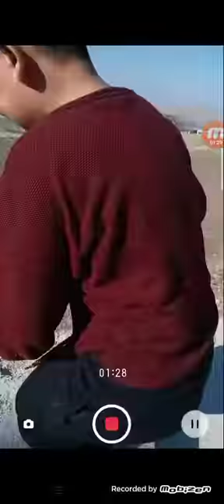arkadaşlarla saklanbaçlı ebelemece